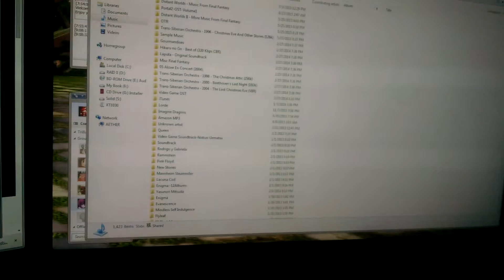AOC Screen Flicker Issue Sample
Screen flicker issue representation, possible controller or solder issue?   Very intermittent, can go days with no issue - even when on for hours at a time... others becomes quite frequent, even blacking out entirely on occasion...